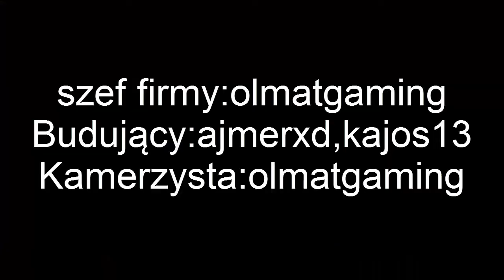RealLife#1 budowla wierzowca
więcej to 10like